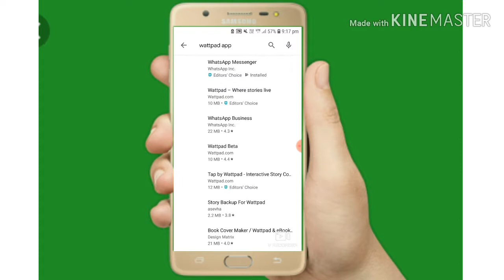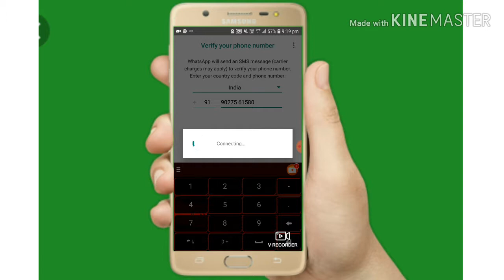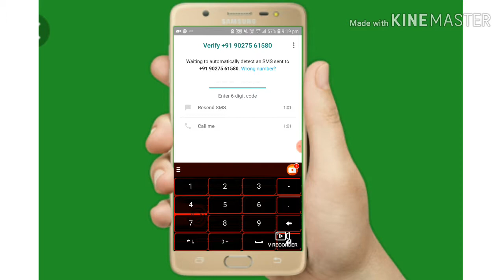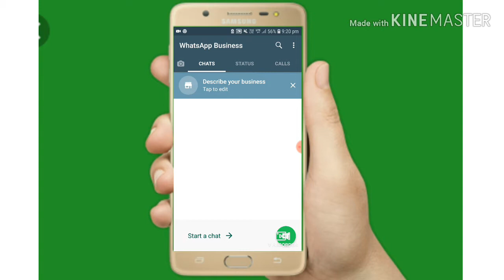अपने फोन में दो व्हाट्सएप कैसे चलाएं मैंने आज इस वीडियो में बताया है मेरी वीडियो पूरी देखें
आपने फोन में दो व्हाट्सएप किस तरीके से चलाएं तो दोस्तों मैंने व्हाट्सएप की ट्रिक बताइए और अपने फोन में दो व्हाट्सएप चला सकते हैं बहुत ही आसान तरीके से आप प्ले स्टोर से डब्ल्यू ए व्हाट्सएप लोड कर सकते हैं